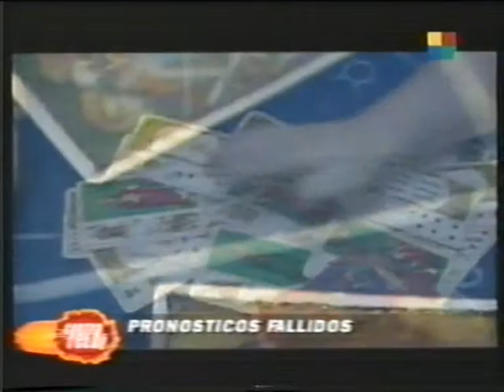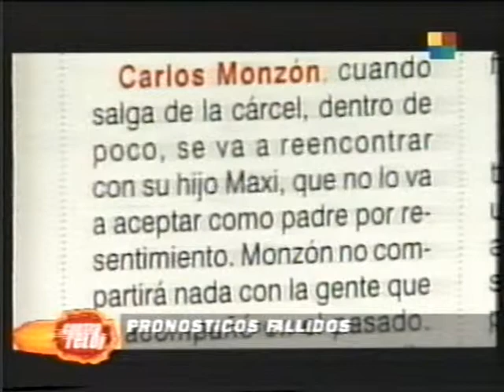Predicciones fallidas - Entrevista a Waldo Casal - Contra Reloj (19-11-1998)